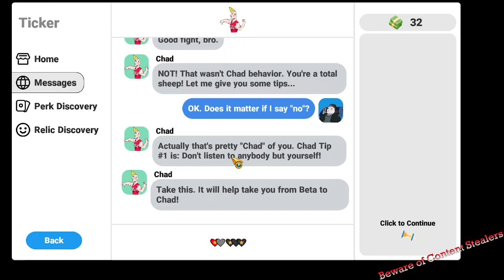Absolute Casual finds loophole in Meme Mayhem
Just watch to see what I mean.
I was intending to show you the failed attempts but uhhhh I simply don't like grinding out at ascension 0.